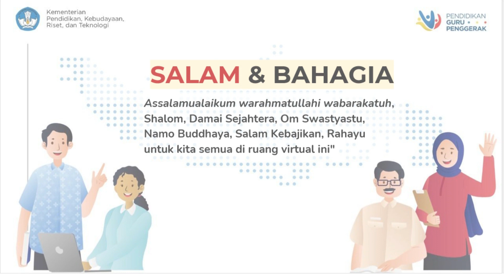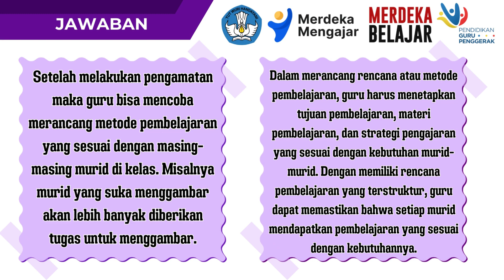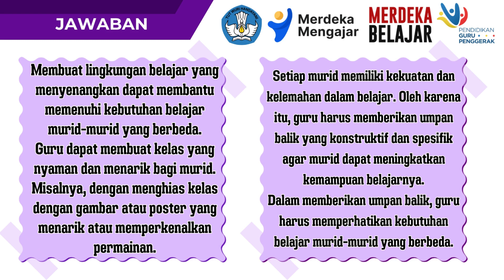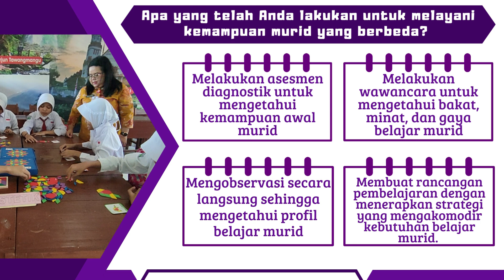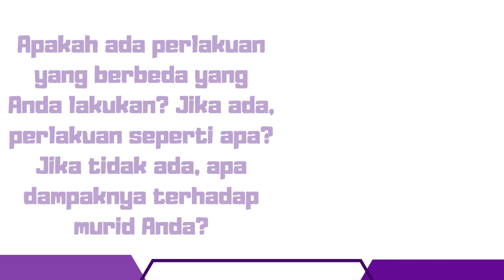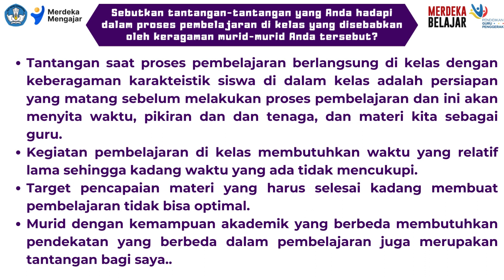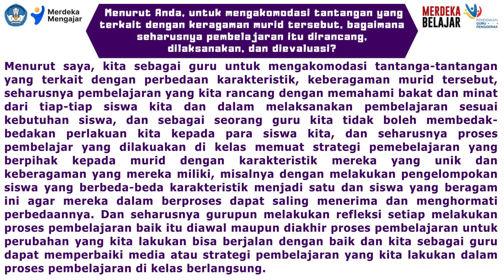2.1.a.3.Mulai dari Diri-Modul 2.1-Memenuhi Kebthn Belajar Murid Melalui Pembelajaran Berdiferensiasi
Silahkan kunjungi google sites CGP saya lengkap untuk tugas2 Pendidikan Guru Penggerak